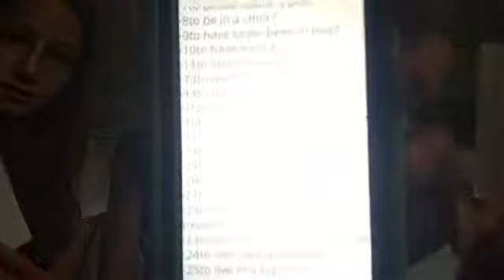Most likely to challenge